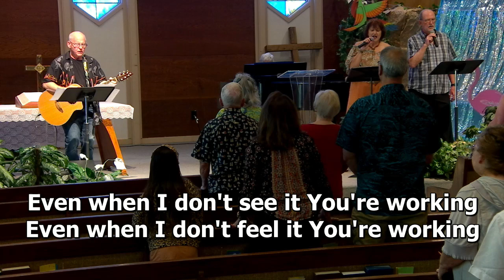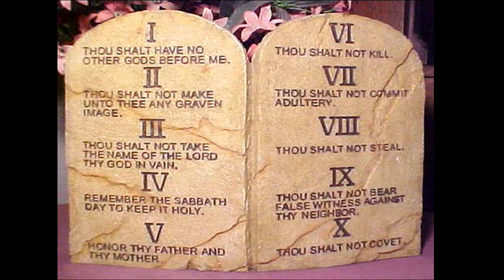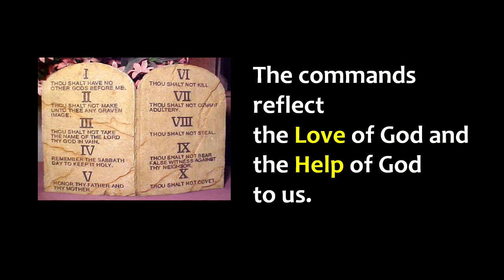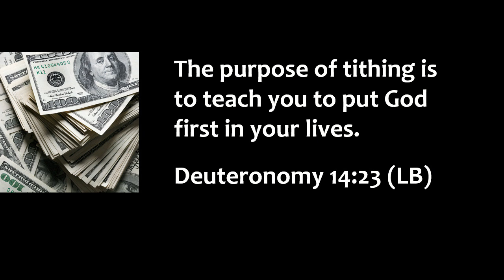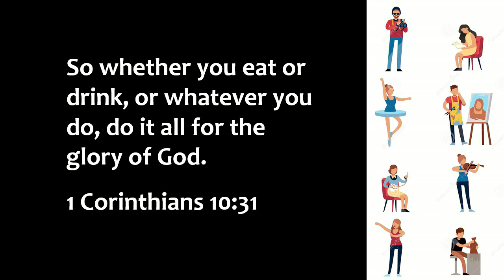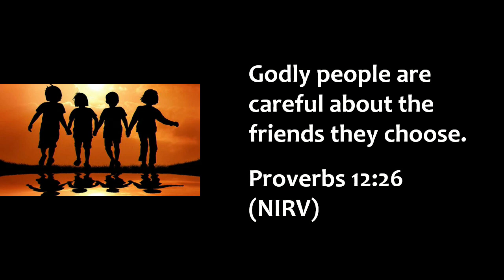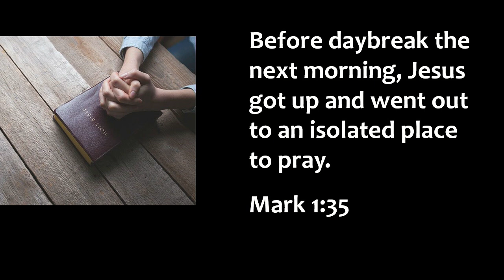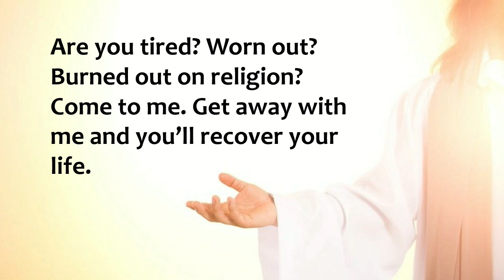JKPC Worship Service June 30, 2024 Pastor Garrett